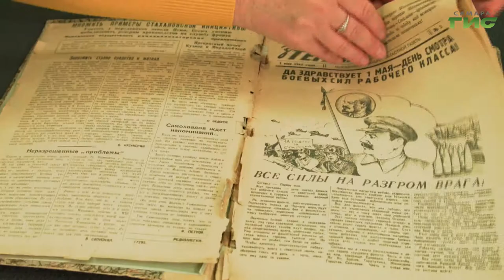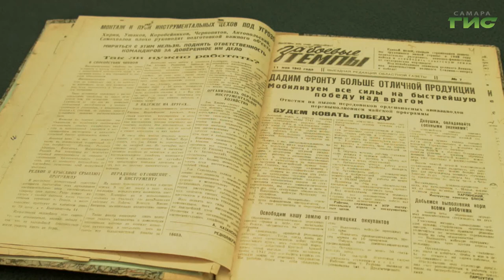"Взлетная полоса" / "Город С" от 11.01.2021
Выставочный проект "Взлётная полоса". Удалось ли собрать в библиотеке интересный материал о славном авиационном прошлом Куйбышева? Необычные находки и неожиданные повороты в проекте. Смотрите программу "Город С". Гости в студии: заведующий библиотекой №5 Елена Горбунова и читатель библиотеки, заместитель председателя профкома машиностроительного предприятия Ирина Щёголева.